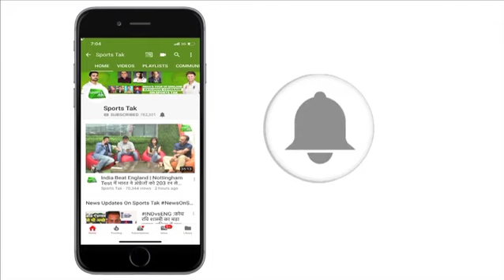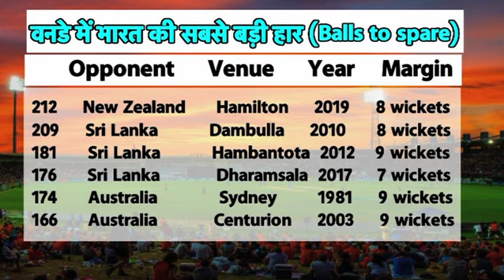India's Biggest Defeats In ODIs (Balls Remaining) | Ind vs NZ | Sports Tak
New Zealand beat India by 8 wickets in the 4th ODI game. New Zealand chased 93 Runs target in 15th over. This is India's biggest defeat in terms of ball remaining.